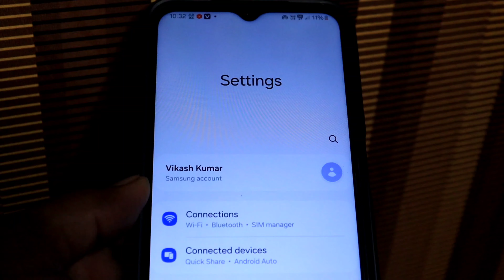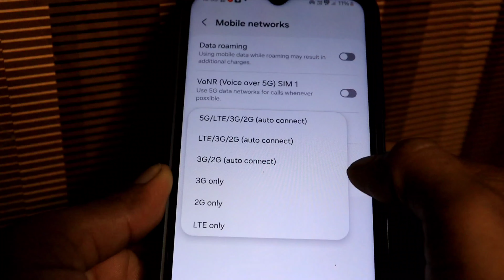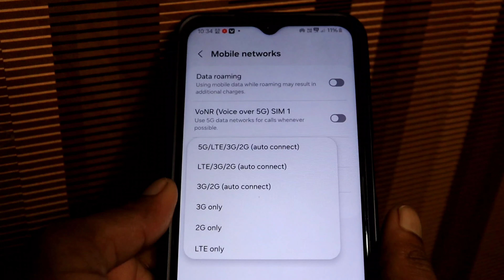NR LTE kya hota hai || stable 5g network jio || stable 5g network airtel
Hello dosto is video hamne aapko bataya hai ki kaise aap apne NR LTE kya hota hai

Your Queries - 👇
5g network stable kaise kare
5g network stable
5g network stable kaise rakhe
lte kya hota hai
stable 5g network
force lte nr only
force 5g only